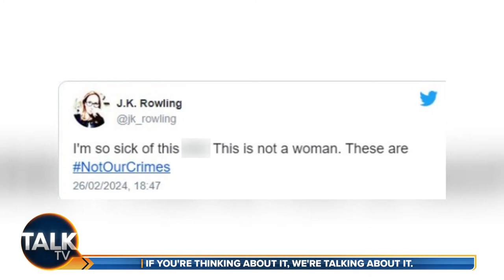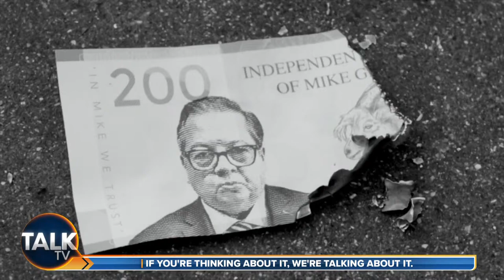The Talk | 14-Mar-24